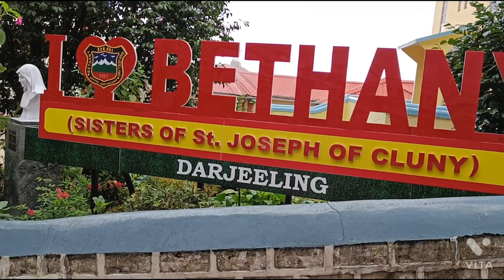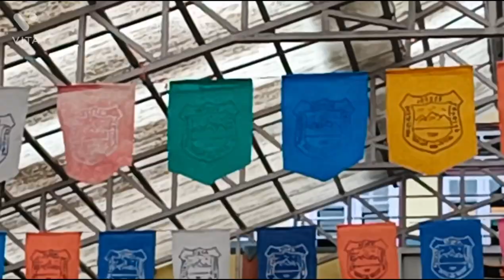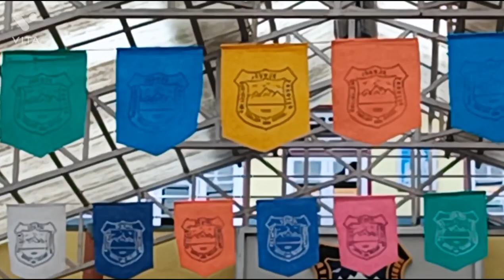Bethany School Fete || #2023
Bethany School Fete 15th September
 2022..